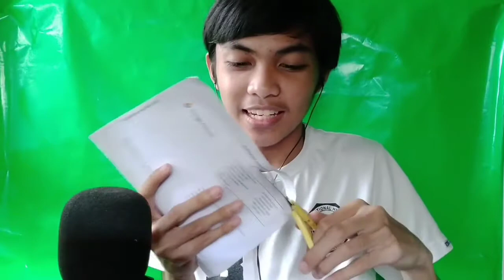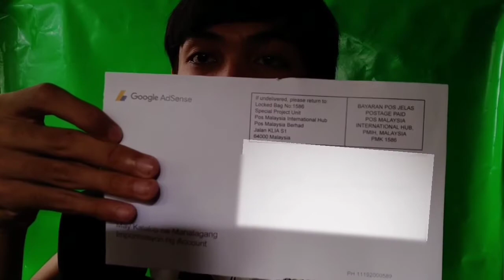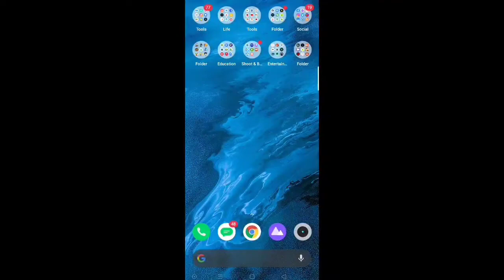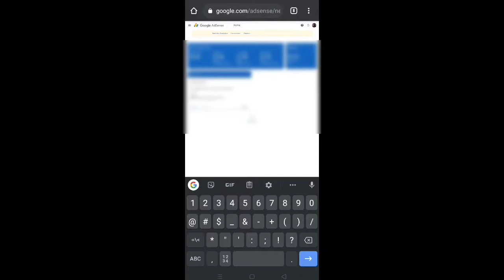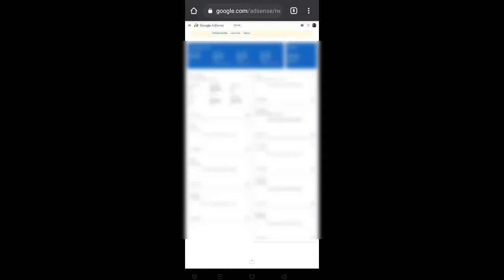Natanggap Ko Na Ang Aking Google Adsense🤩🤩2021- (Ilang Months Ako Naghintay?)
Hello po mga isang video nanaman pong napakasaya po para sakin natanggap ko na po sa wakas ang aking Google Adsense Pin🤩🤩🎉🎉

Wala po ako nito kung hindi po kayo sumusuporta at nanonood sakin😭😭😭Maraming Salamat po sa Lahat lalo na sa panginoon🙏🙏😍😍 kaibigan at pamilya ko🥰

✅🤩🎉First Goal Ngayong 2021

Jzbuergo01